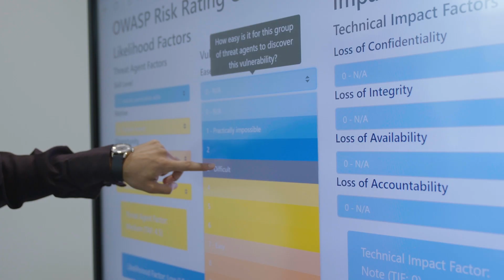ريان الحربي | أخصائي اختبار الاختراقات وتقييم المخاطر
ريان، خرّيج معسكر طويق للأمن السيبراني، واليوم موظف بمجال اختبار الاختراقات وتقييم المخاطر.